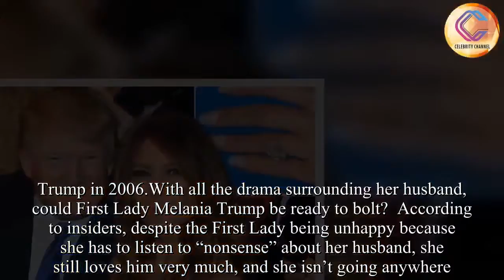Melania Trump Reportedly Ready To Leave President Trump